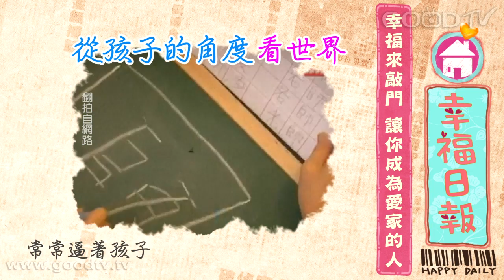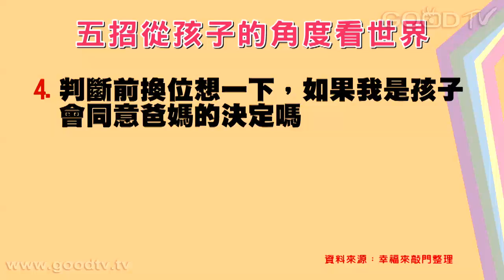幸福來敲門~從孩子的角度看世界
大多數的父母在孩子還很小的時候，都願意耐心等待他喝奶、睡覺，等他長大。可是隨著孩子日漸成長，父母的耐­心往往越減越少，開始催著、逼著孩子去做大人希望他們做的事——趕快吃飯、趕快睡覺、趕快寫功課、­趕快. 催促的時候，經常忘了這些事是不是孩子要的。想知道孩子心裡想什麼？大人們可能得先試著從他們的眼光看世界。